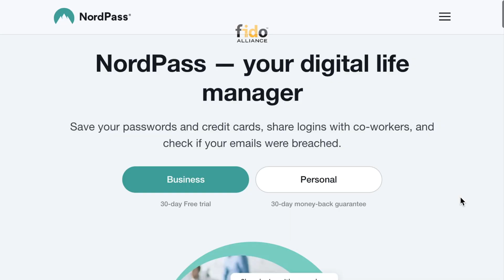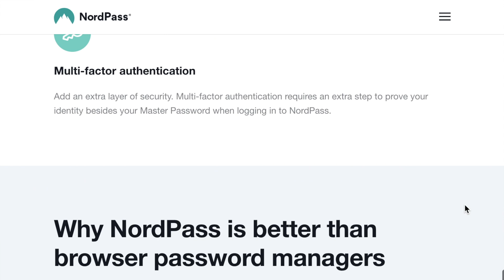What I Learned as a Security Analyst: Making Mistakes, What to Learn, How to Grow in Your Career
and use my code: "sandrabusiness" to get started!

Amazon favorites: